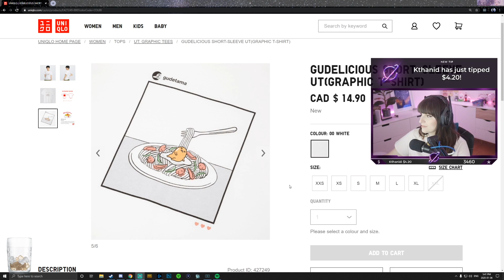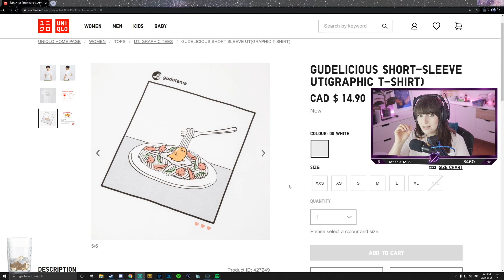TTS with Russell | Kate Stark